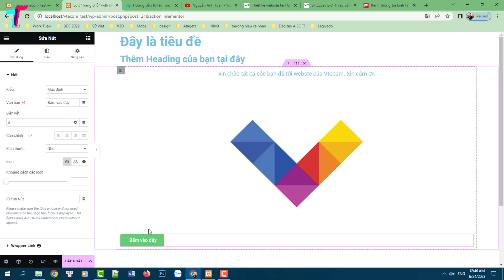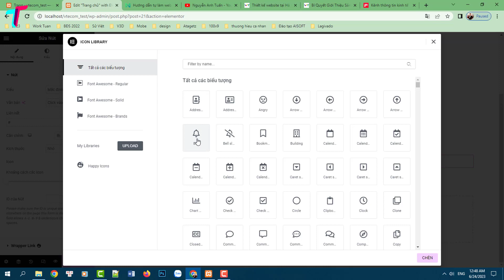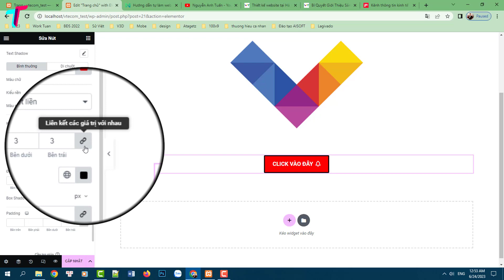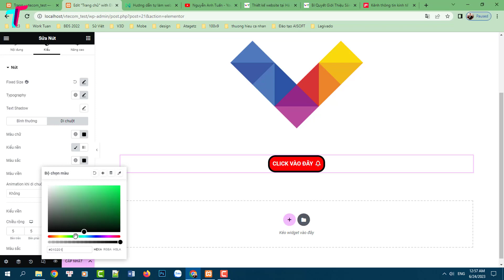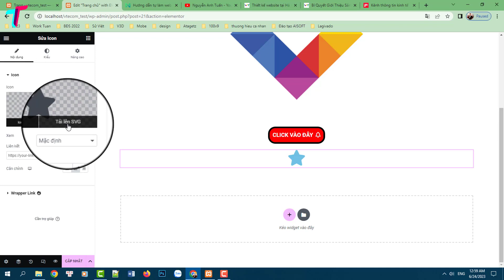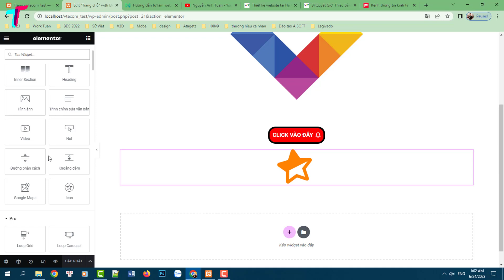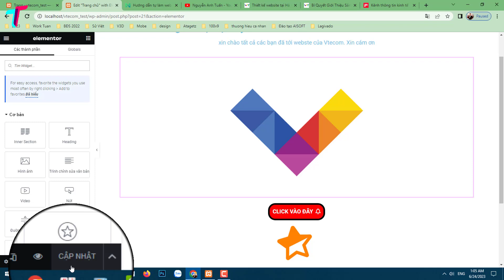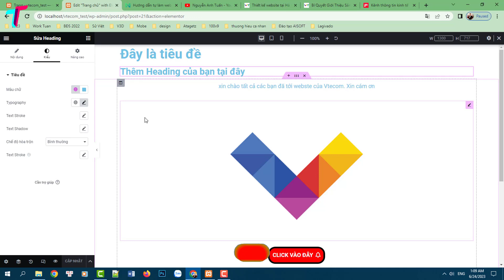Hướng Dẫn Cài Đặt Và Sử Dụng Plugin Elementor Kéo Thả Thiết Kế Website Phần 03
Hướng Dẫn Cài Đặt Và Sử Dụng Plugin Elementor Kéo Thả Thiết Kế Website Wordpress mới nhất 2023 đến từ Tuannguyen Blog Phần 03

Plugin Elementor được phát triển bởi Elementor.com và tặng các bạn bản Elementor Pro giúp các bạn tự thiết kế website theo ý của mình một cách dễ dàng chỉ bằng công cụ kéo thả.
Chi tiết các bạn hãy theo dõi hết video hướng dẫn của Tuấn nhé!

Chúc các bạn Thực Hành Thành Công.
Hy vọng bạn thích Video của Tuấn và đăng ký, bình luận, chia sẻ nó với bạn bè của bạn.

► Tiêu đề danh sách phát 3:

🔥 KẾT NỐI VỚI TÔI
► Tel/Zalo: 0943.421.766